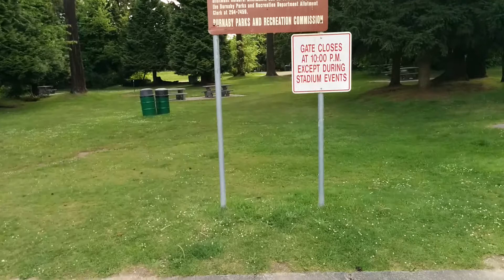Swanguard Stadium, Burnaby, BC